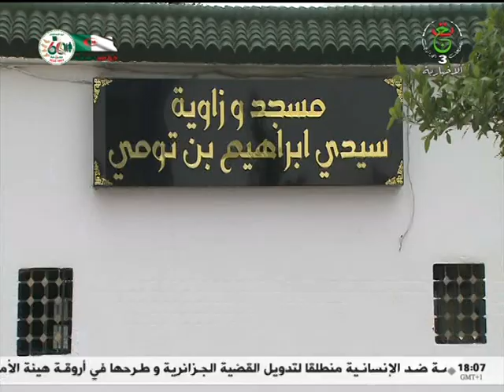أخبار الرياضة | 07.05.2023